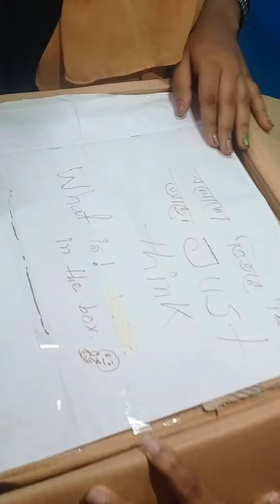The best gift of my 15 years life 🙂🙂🥹🔪